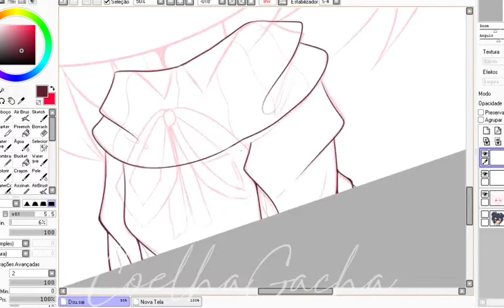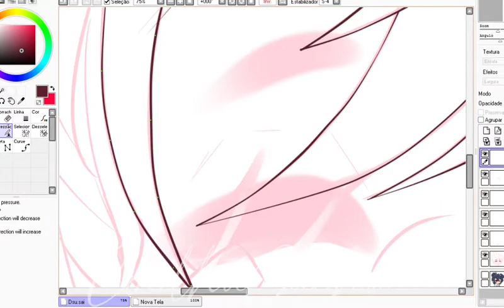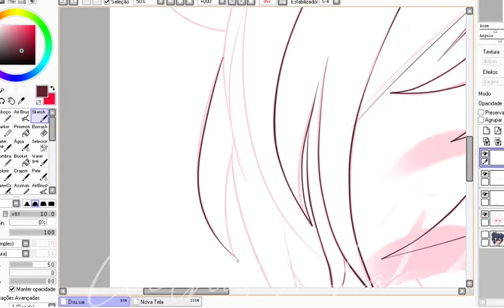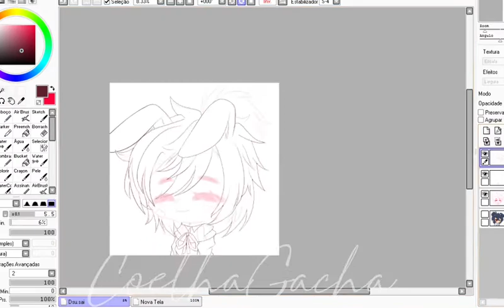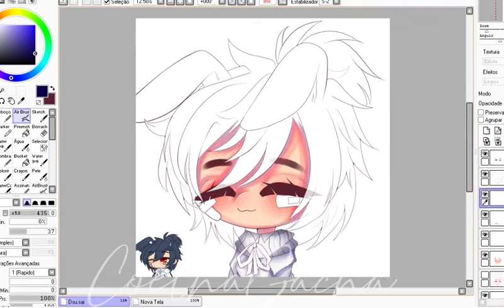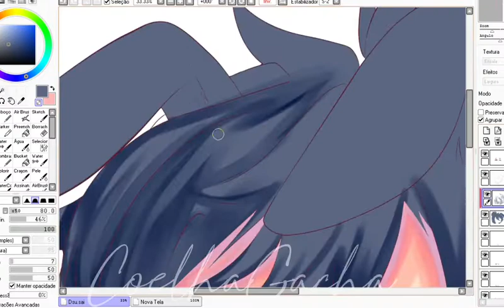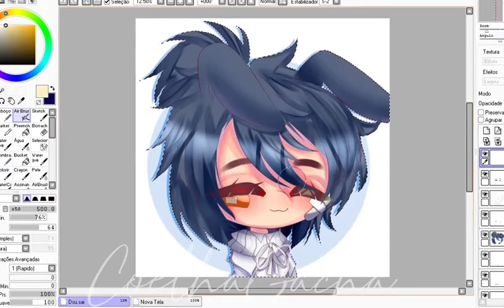SPEEDEDIT|| Edit trade with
︱         Bem Vindo(a)!             |

₊̣̇.ෆ˟̑̑[ Tempo:]˚̑̑˟̑ෆ.₊̣̇.
↳ [ 8 Horas ]
₊̣̇.ෆ˟̑̑[ Servidor Do Discord:]˚̑̑˟̑ෆ.₊̣̇.
₊̣̇.ෆ˟̑̑[ Parcerias:]˚̑̑˟̑ෆ.₊̣̇.
₊̣̇.ෆ˟̑̑[ Tags:]˚̑̑˟̑ෆ.₊̣̇.
↳ [ Tags ]

00:00 - LineArt
03:48 - Pintura
06:48 - Resultado Final
06:57 - Final :D